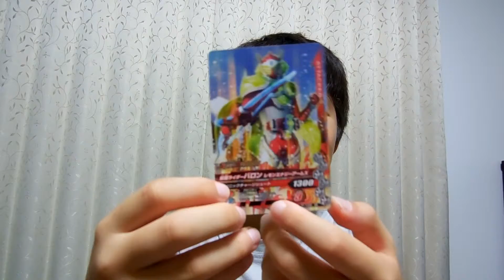★こうちゃんねる★ガンバライジングキャンディー３開封